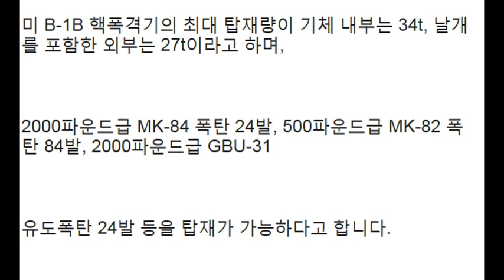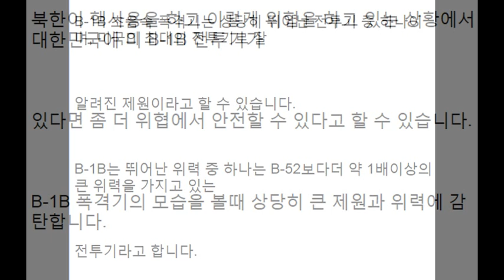미 B-1B 핵폭격기 제원, 위력